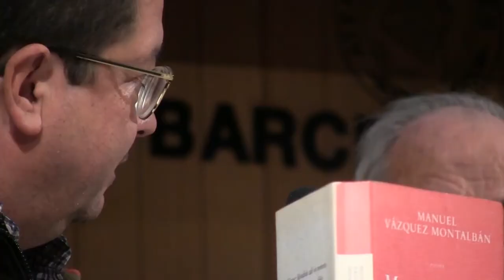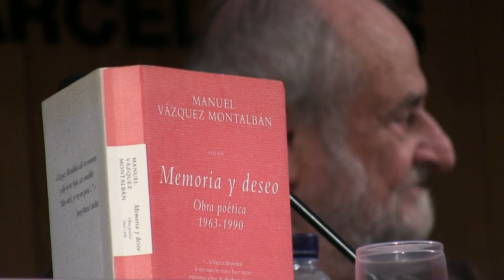Manuel Vázquez Montalbán- Eduardo Mendoza i Carlos Zanón conversen sobre el Carvalho poètic(2)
XVII Jornades Poètiques de l’ACEC. Manuel Vázquez Montalbán
Dies 29 i 30 d’octubre

Organitza: Associació Col.legial d’Escriptors de Catalunya
Col.laboren: Institució de les Lletres Catalanes i la Fundación Jesús Serra
Dia 29 sala Josep Ma. de Sagarra – 4ª. planta de l’Ateneu Barcelonès
Dia 30 sala d’actes Oriol Bohigas 2ª. planta de l’Ateneu Barcelonès
c/. Canuda, núm. 6 Barcelona
Participants:

Quim Aranda. Novel.lista i periodista. Un dels principals especialistes i editor de l'obra de MVM.

Guillermo Carnero. Poeta, escriptor, membre de l'antologia dels Novísimos, on el sènior era MVM.

Juan Antonio Masoliver Ródenas. Poeta, novel.lista, crític i amic personal de MVM.

Eduardo Mendoza. Novel.lista.

Josep Maria Pou: Actor de teatre, cinema i televisió.

Manuel Rico. Poeta i narrador. Antòleg de l'obra poètica de MVM.

Carlos Zanon. Poeta i novel.lista. És l'encarregat de fer reviure Pepe Carvalho.

Hi estan convidats: Anna Sallés. Historiadora i companya de MVM i Daniel Vázquez. Novel•lista, articulista i fill de MVM.